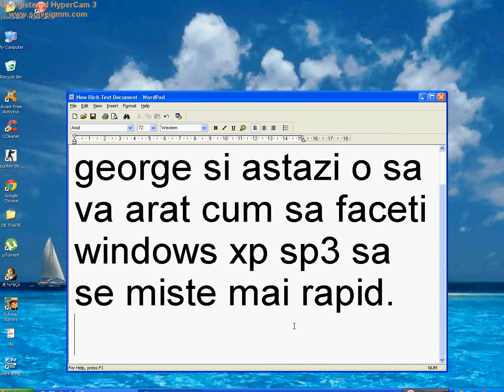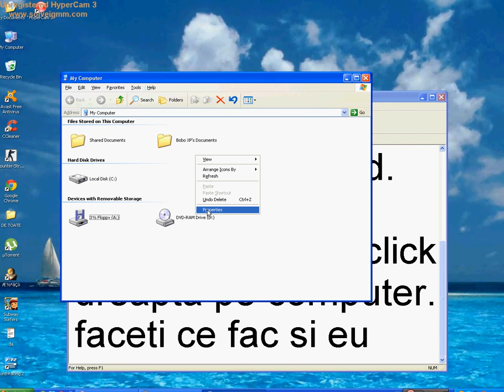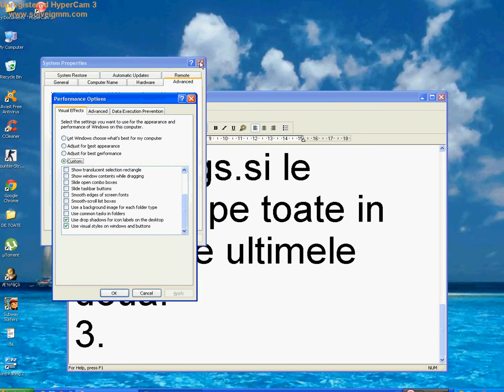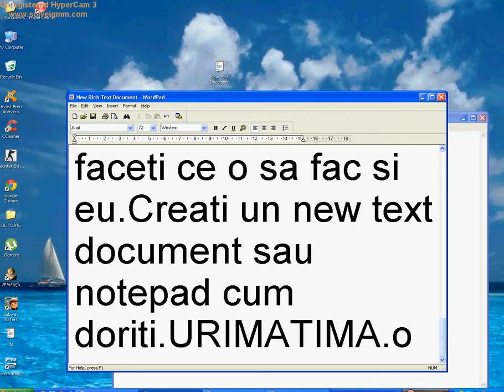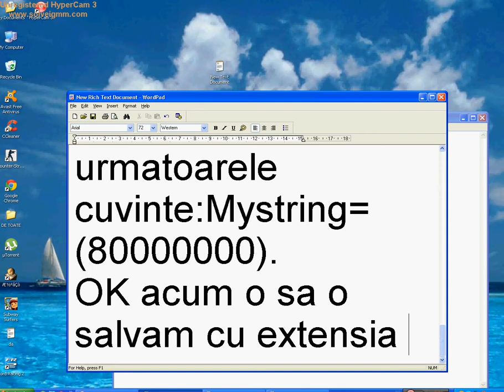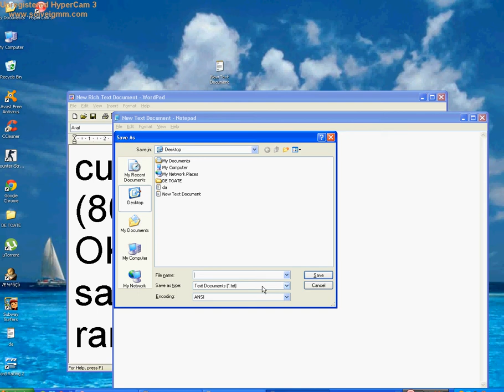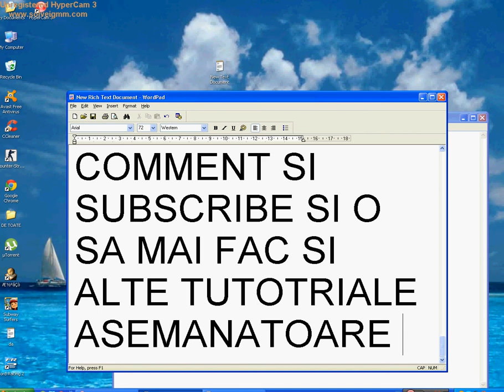Cum sa mearga windows xp sp3 mai rapid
Acest tutorial a fost facut special pentru Cheacki si Ciumpalacul